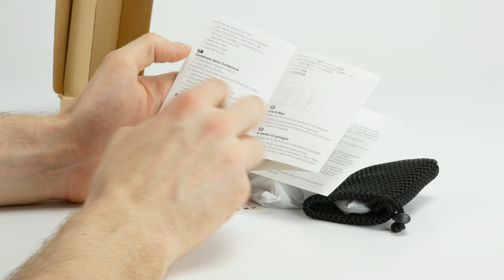Taotronics TT BH-027 im Test - Preiswerter Bluetooth InEar Kopfhörer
Preiswertes Modell fürs Training.